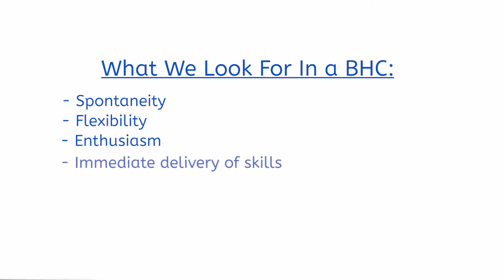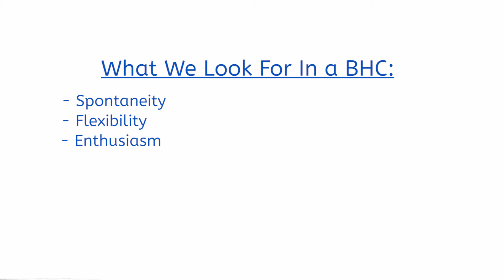Community Health Central Washington (CHCW) Psychology Training Program - What we look for in a BHC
We are very proud of our Psychology programs a Community Health of Central Washington! We would like to take a few minutes to review the qualities we look for in applicants